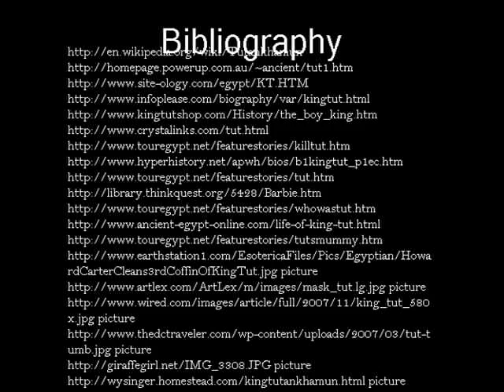My Egypt Project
ld817